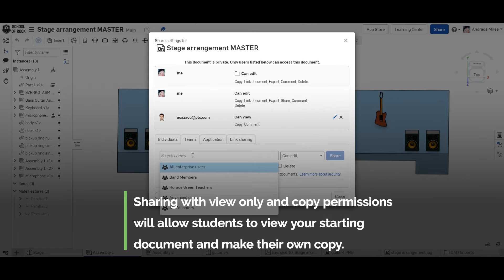Tech Tip: Share and Copy Permissions | Onshape for Education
Do you want all of your individual students to work off of a document you've created, but you don't want them to modify your work? Sharing with View Only and Copy permissions will allow students to view your starting document and make their own copy. Learn how you have full control of who can access and copy documents in this week's tech tip!

Onshape is a professional-grade, cloud-native CAD platform that students and educators can access for FREE on any device, anywhere, at any time.

Onshape is the only product development platform that unites CAD, data management, collaboration tools, and real-time analytics.